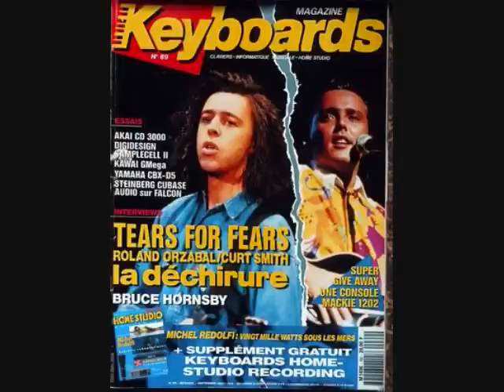Tears for Fears- The Working Hour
The song The Working Hour and some Tears for Fears pics =)